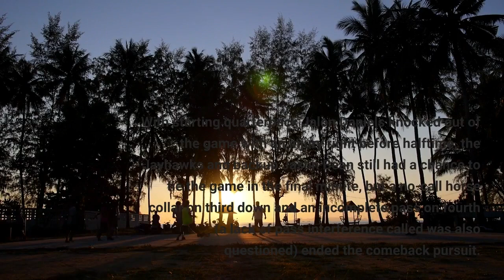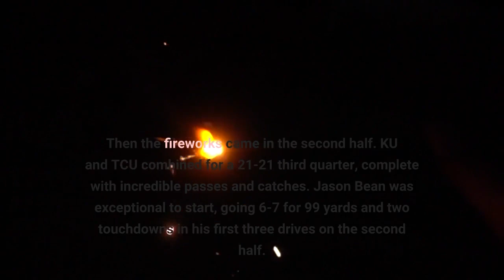Kansas Comes Up Short Against Undefeated TCU 38 31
Lawrence, Kansas was the center of the college football universe on Saturday beginning before the sun rose, playing in a matchup of ranked teams with ESPN’s College GameDay in attendance. And even though TCU ultimately came away with a 38-31 win, Kansas proved that it belonged and the 5-0 start was no fluke. With starting quarterback Jalon Daniels knocked out of the game with an injury right before halftime, the Jayhawks and backup Jason Bean still had a chance to tie the game in the final minute, but a no-call horse collar on third down and an incomplete pass on fourth (a lack of pass interference called was also questioned) ended the comeback pursuit. The playmaking lived up to the hype. It just took a half for it to happen. Surprising to most, the first half was a defensive battle. TCU kicked home a field goal on the first possession of the game, but then the Horned Frogs and Jayhawks either had to punt or had a turnover on downs on the next six possessions. The ultimate momentum swing took place close to halftime. At the end of an 80-yard drive, Daniels fumbled the ball trying to extend to the end zone and it was recovered by TCU, who then went 99 yards to make the score 10-0. KU redeemed itself a bit, scoring a field goal on the next possession, but at the expense of Daniels’ health. OJ Burroughs ended the half picking off Max Duggan for the first time this year. Then the fireworks came in the second half. KU and TCU combined for a 21-21 third quarter, complete with incredible passes and catches. Jason Bean was exceptional to start, going 6-7 for 99 yards and two touchdowns in his first three drives on the second half. Meanwhile, a Kenny Logan forced fumble and fumble recovery helped KU jump out to a 17-10 lead. After a Horned Frogs touchdown, a bad interception by Bean in KU territory let TCU get out in front 24-17, but Bean bounced back with a 38-yard strike to Quinton Skinner. It was Skinner again who made a tremendous catch in the back of the end zone with four minutes left in the game by barely getting his knee in bounds to tie it at 31, but Duggan and TCU got the last laugh with a big pitch and catch with 1:36 left in the game. Bean finished with 262 yards, four touchdowns and one pick on 16-24 passing in virtually one half as KU recorded 540 yards of total offense. Devin Neal was the main rusher on the ground with 88 yards on 15 carries, while Skinner had a huge 98 yards and two TDs. Mason Fairchild and Luke Grimm also had at least 70 yards and a touchdown as well. Kansas will now look to rebound on the road against an Oklahoma team that is in a nosedive and was just embarrassed in the Red River Rivalry.